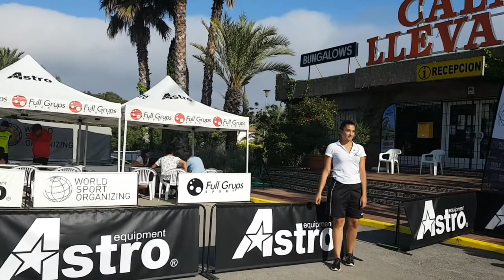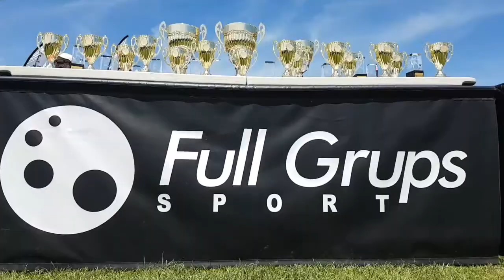ESCOLA PIA GRANOLLERS ALEVIN B